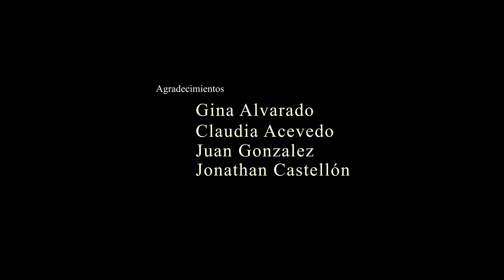"Relatos de escalada" capitulo 1 con Gina Alvarado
“Relatos de escalada” capítulo 1 con Gina Alvarado

Una leyenda de la escalada nacional y referente para muchos escalador@s nos cuenta cómo fueron sus inicios, qué la motivó a tomar el camino de la escalada y qué la mantiene hasta el día de hoy escalando.

📷 Realización: Sebastian León /  sonofilma

📷 imagenes drone  Juan Gonzalez / Jonathan Castellón

Respeta y cuida  los sectores de escalada 🙌🏻
🚯 NO DEJAR RASTRO

Encuentra los topos de este y otro sectores en nuestra app 📲 link de descarga

¿Sin señal en la montaña? Recuerda que nuestra  app funciona offline 🛜